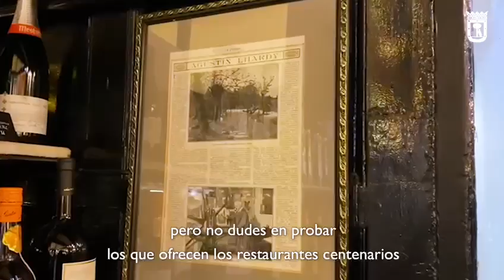Descubre El Capricho, uno de los parques históricos de Madrid.